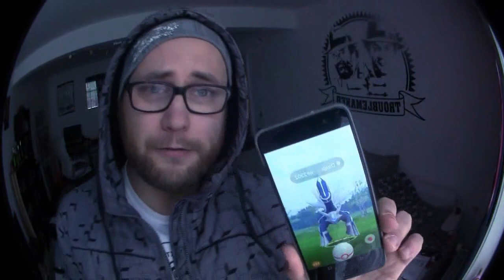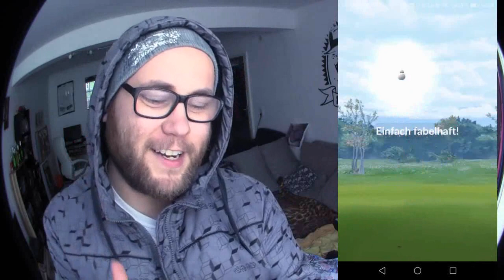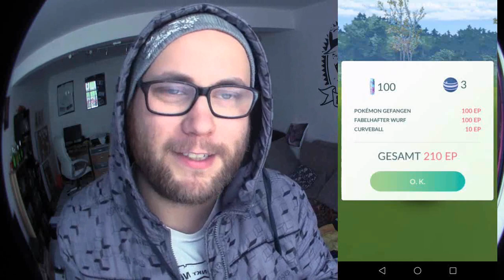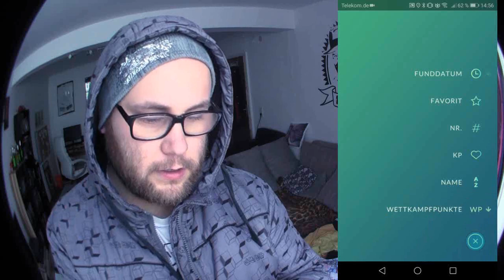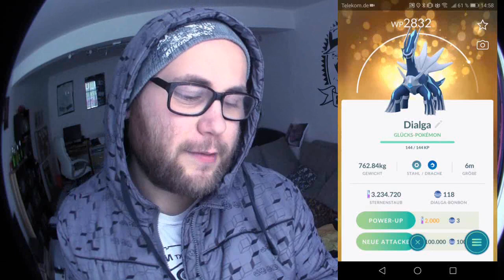Mein letztes aber bestes Dialga | Pokémon GO Deutsch # 261